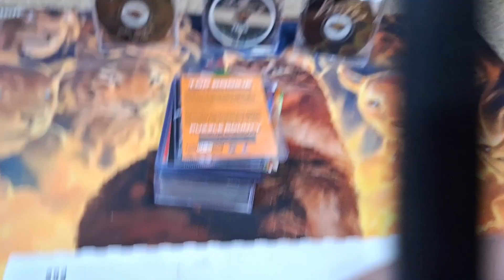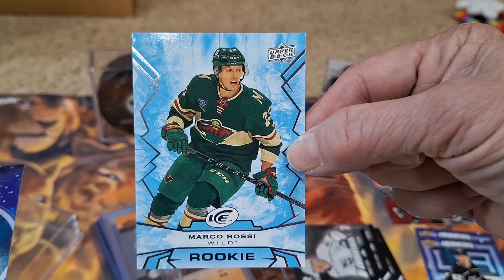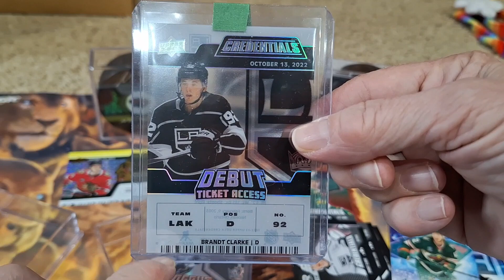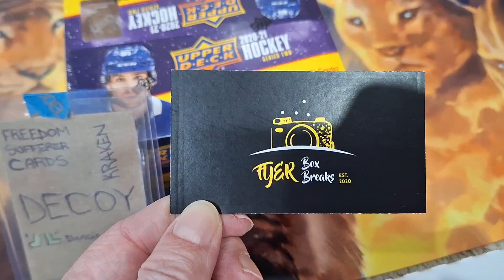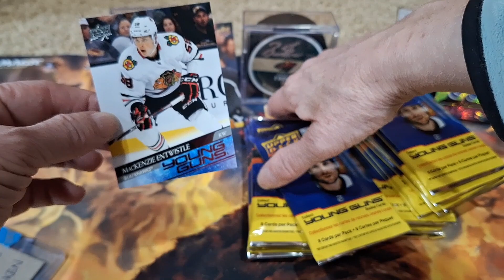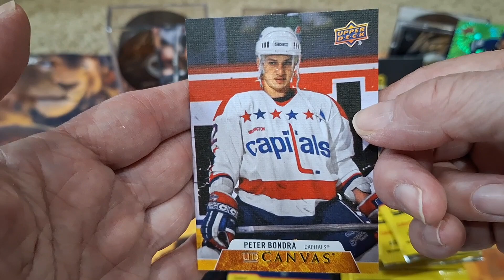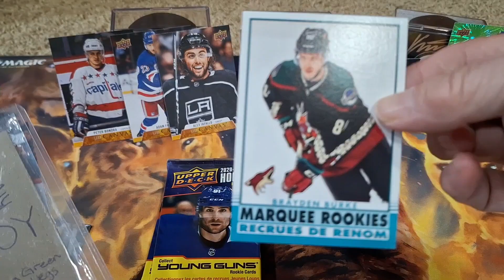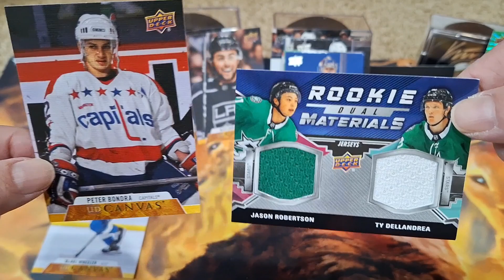New Kirill Hunt Box 9 & Lots of Credentials